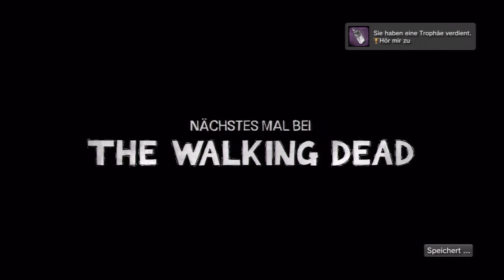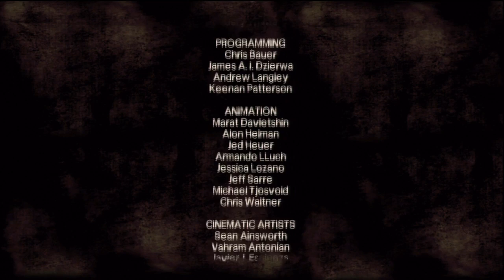Let's Play The Walking Dead - Part 17 - Tausende von ihnen (German/Deutsch)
Ende der Episode 3!

The Walking Dead günstig kaufen

-Michi

Günstige PS3 Spiele

Günstige XBOX Spiele

T-Shirts von mir?

Mein Headset